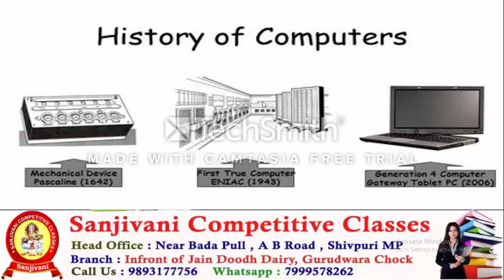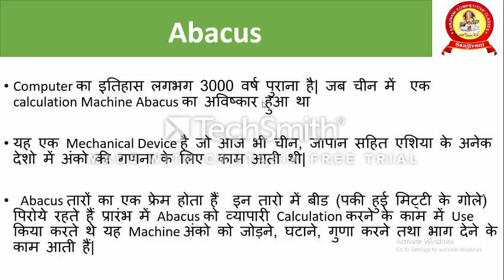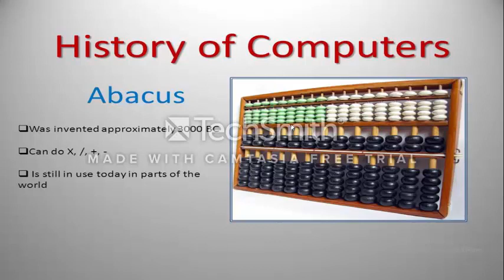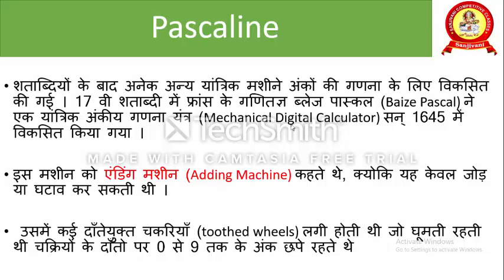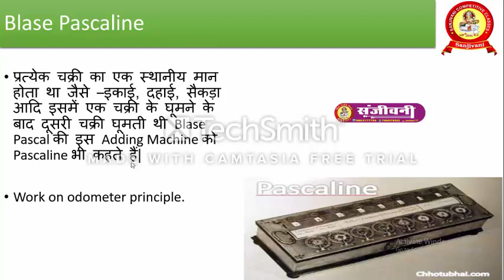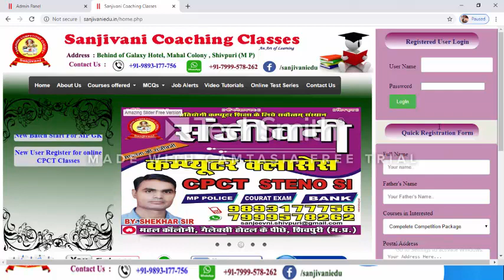History of Computer (Lecture -2) for MP CPCT, CCC, O Level M MP Court Exams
This is the Second Video of Computer Online Classes Series. this is an demo Video, to watch complete Lecture visit our ) and register your self.
To Watch First Video click on Following Link